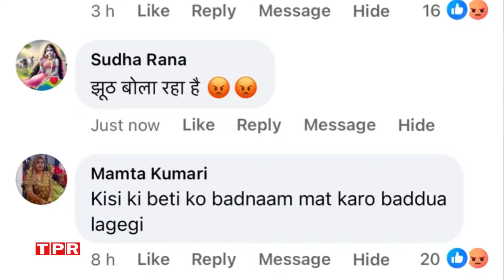Shivani Kumari और Amit Mishra की फोटो को लेकर अभिषेक कुमार ने खोला बड़ा राज़@ShivaniKumariOfficial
Shivani Kumari और Amit Mishra की फोटो को लेकर अभिषेक कुमार ने खोला बड़ा राज़
Shivani Kumari aur Amit Mishra ka kya hai rishta
Amit Mishra aur shivani Kumari
Amit Mishra aur shivani Kumari ka mamala